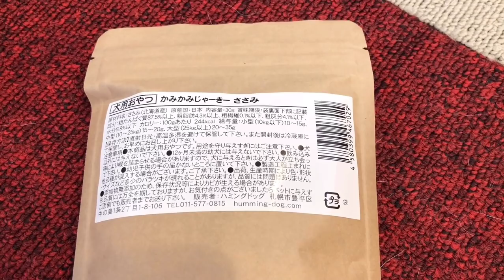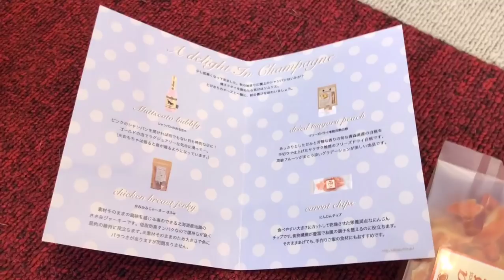白桃に人参にワイン！プレゼントを沢山貰って幸せそうなシベリアンハスキー 【㊗ジャーキーまたget】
長い動画になったので初めてプレミア公開してみました。
チャット機能などがあるみたいです！
公開時間まで、なんだかそわそわしますね。
初めてパソコンから投稿したので、もしかしたら色々ミスがあるかもしれません！
なんなら、違う動画を投稿してる可能性すらあります。
その時は、ゴメン…

毎月届くDoggy Box

ページが白いまま固まってしまった場合は、左上の「Doggy Box」の文字をタップして下さい。

シベリアンハスキーの文太です。

写真集
「世界一平和な顔のハスキー文太 」

※我が家のフローリングはペット用コーティング材を施しており、滑りにくくなっております。

※シベリアンハスキーは躾が難しく、運動量がかなり必要な犬種です。安易な気持ちで飼育できる犬種ではありません。

※当方一人暮らしではなく、実家暮らしです。一人暮らしでのシベリアンハスキー（他の犬種、犬も同様）の飼育は、在宅ワーク等の特別な事情がない限り、基本的にはオススメしません。